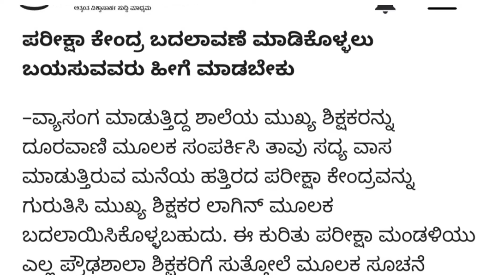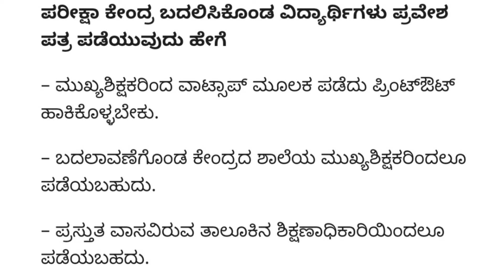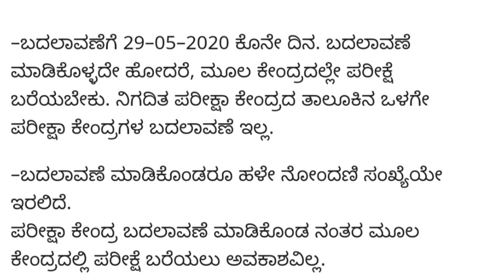SSLC ಪರೀಕ್ಷೆ ಕೇಂದ್ರವನ್ನು ಬದಲಾಯಿಸಿಕೊಳಲು ಮಾಹಿತಿ|ಹೇಗೆ ಬದಲಾಯಿಸಿ ಕೊಳಬೇಕು? |ಶುಲ್ಕ? |ಹಾಲ್ ಟಿಕೆಟ್?